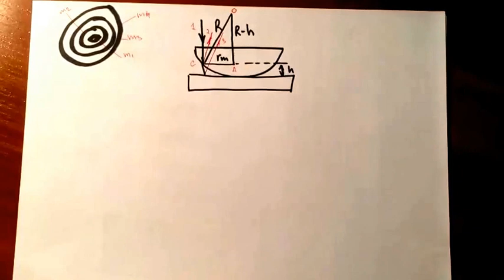Кольца Ньютона. Лена Панина